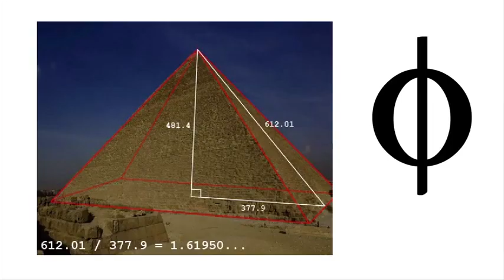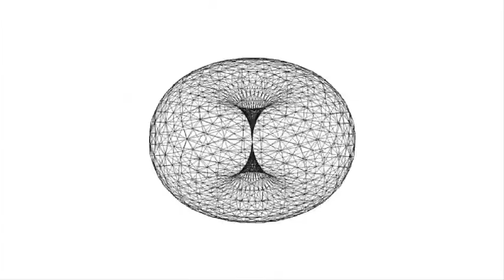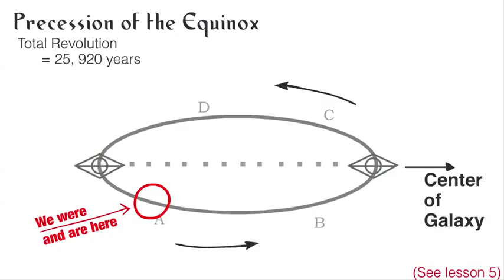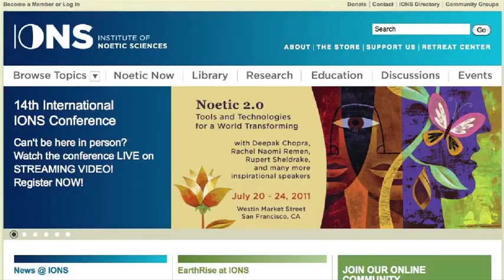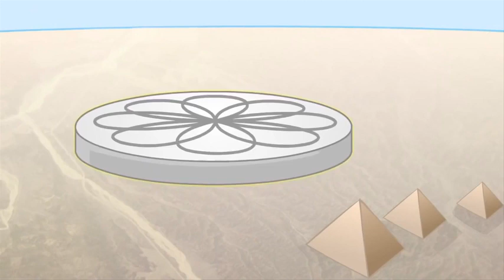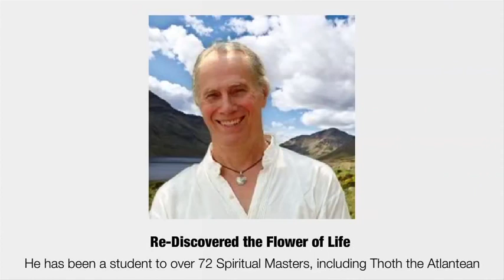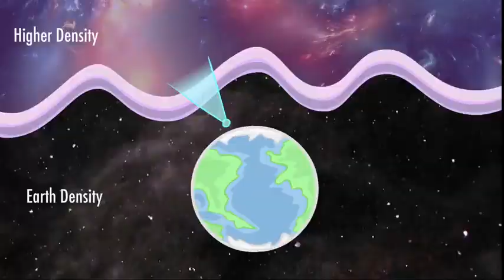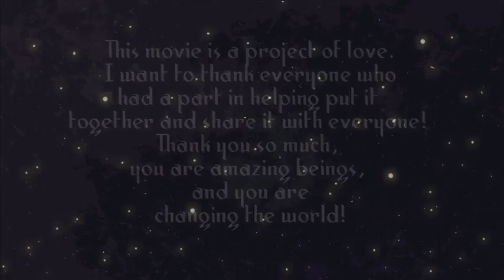clue 3RD Secret Ancient knowledge exposed things 'SOME' don't want you to see!